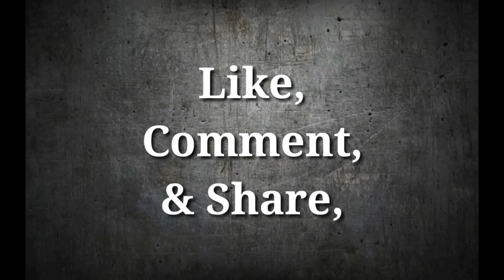AEW Finisher : Marina Shafir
Rafi Wrestling Presents : AEW Finisher
Marina Shafir - Greedy
"Leglock and Headscissors Combination"
(plus)
~ Triangle Choke
~ Standing Armbar